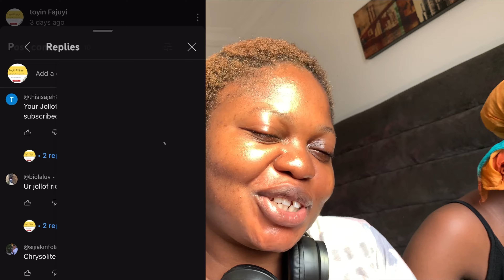My sister DISOBEYED her school authority,got PUNISHED! I cooked egusi for her, we talked gratitude….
please watch this video in 720p for good quality. My sister came from school for a program in Lagos but first we had to spend quality time together and we talked about gratitude. I hope you enjoy this vlog 😊

Weekend vlog , sisters, gratitude,